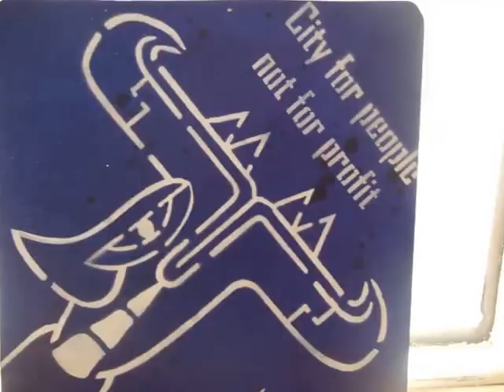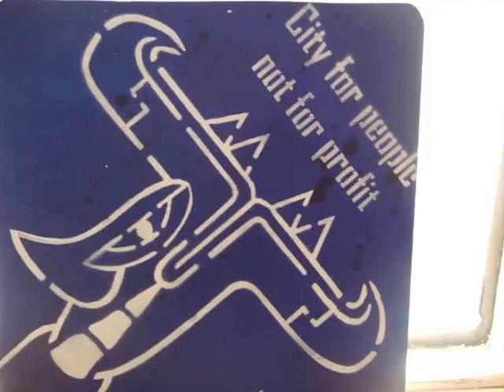Coastguard Studio MXT TV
Mixture TV went to the Coastguard Studio, for there art exhibition.